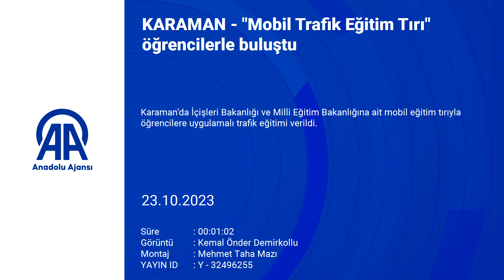Karaman'da öğrencilere uygulamalı trafik eğitimi verildi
Karaman’da İçişleri Bakanlığı ve Milli Eğitim Bakanlığına ait mobil eğitim tırıyla öğrencilere uygulamalı trafik eğitimi verildi.

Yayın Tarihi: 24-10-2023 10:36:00